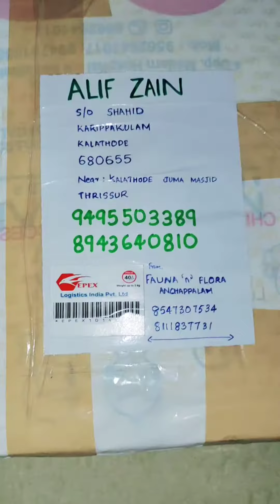Mami's gift for my brother alif baby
🥳🥳🥳 It's a
 surprise birthday gift😍😍
Little bit late to get this package"🎁🎁🎁🎉🎉🎉🎉
  alif babys 1st postal gift & super gift👌 😍